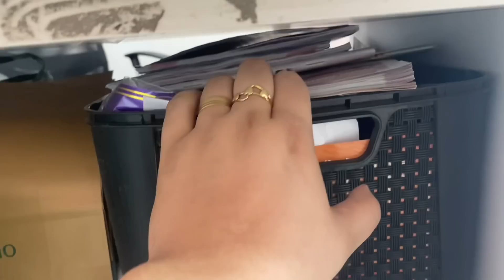TOUR PELA LOJA ATUALIZADO 2021 | COSMÉTICOS A PRONTA ENTREGA